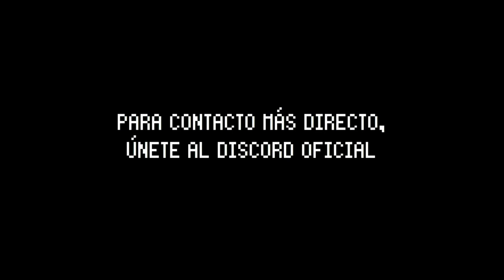Digimon: Overload Trailer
Fangame sin ánimos de lucro. Un juego de Digimon con gameplay de Pokémon.
Visita las redes para más información!